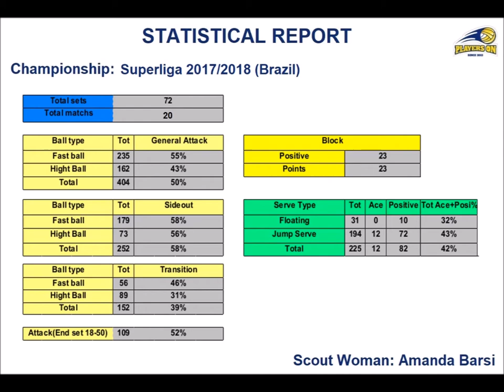Players On Voleibol - Evandro Guerra (Opposite) (2017/2018)